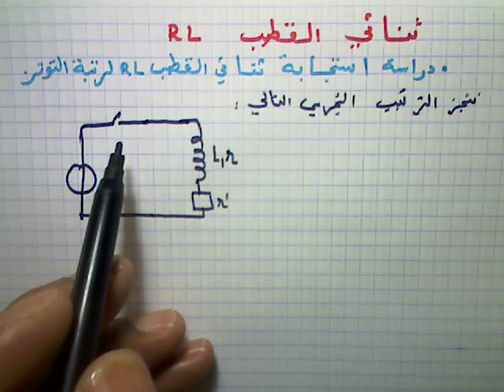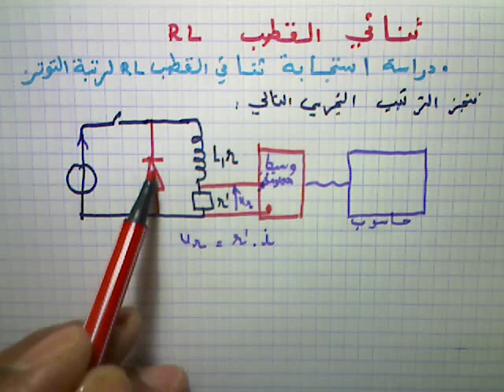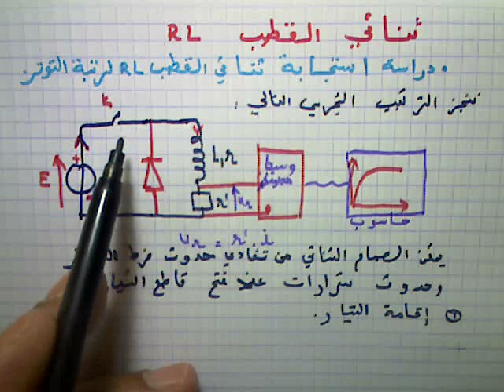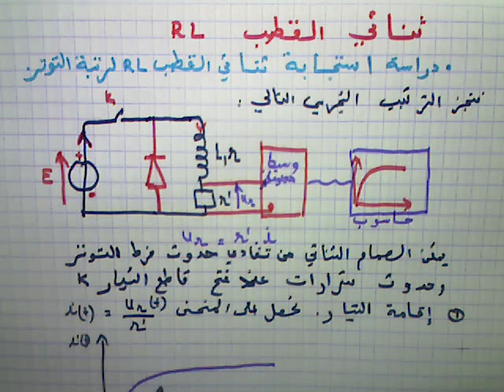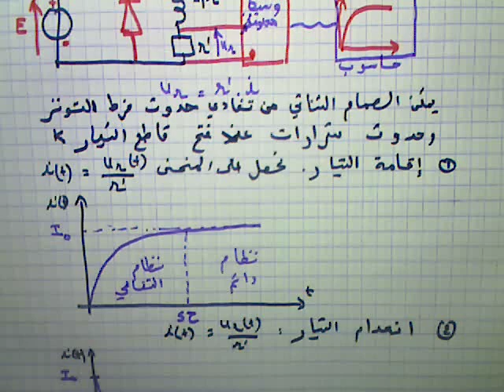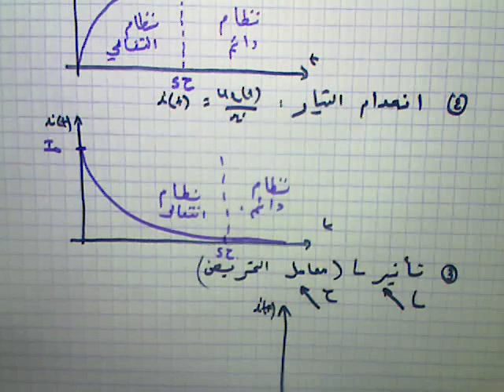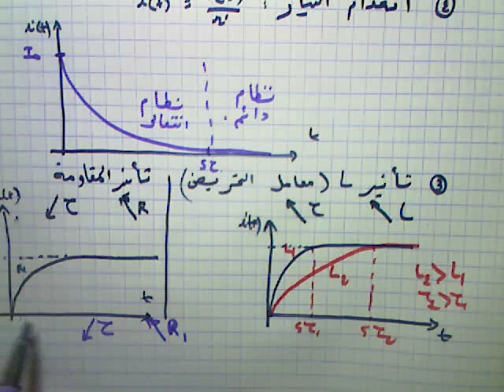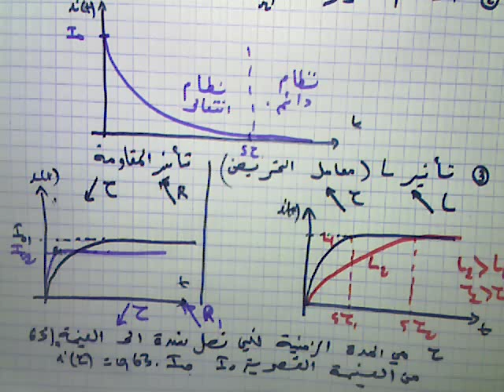ثنائي القطب RL فيديو3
استجابة ثنائي القطب RL لرتبة التوتر صاعدة (اقامة التيار) ورتبة نازلة '(انعدام التيار) وتاثير R وL  على ثابتة الزمن to